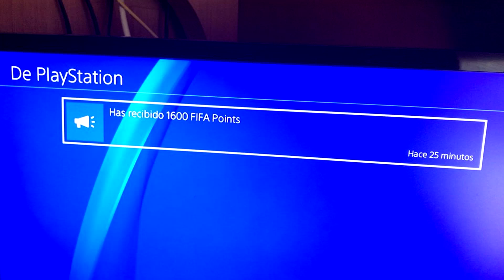EA ESTA DANDO FIFAPOINTS GRATIS!